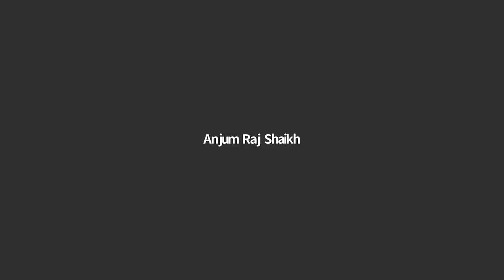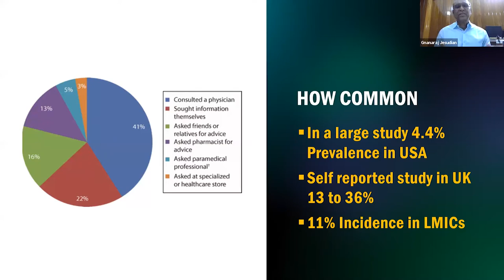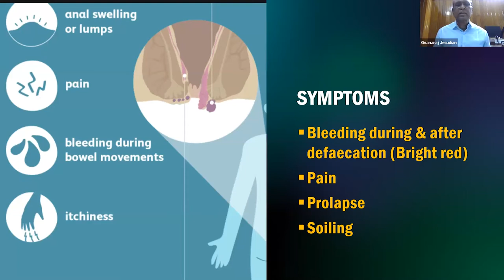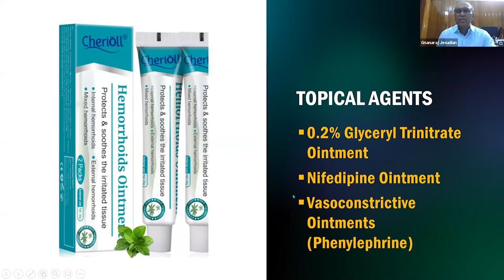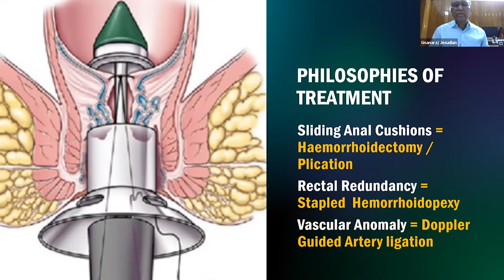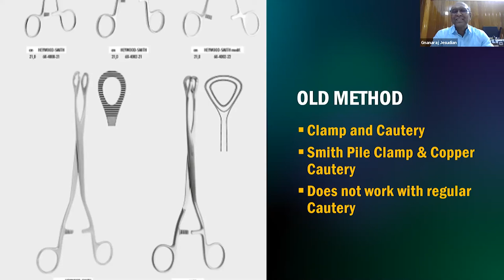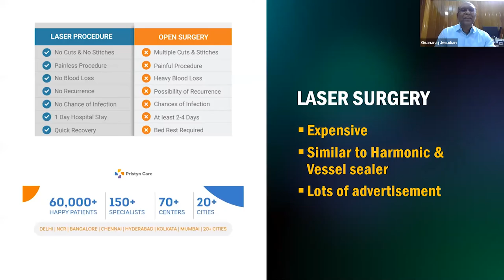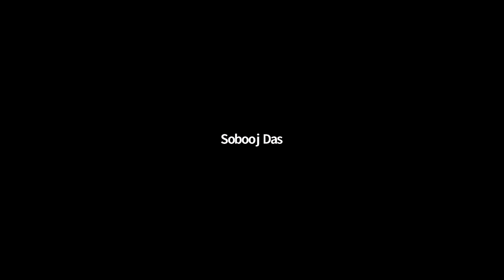73) Rural Surgery Clinic - Haemorrhoids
This is part of the Rural Surgery Clinics organized by the International Federation of Rural Surgeons [IFRS] and Association of Rural Surgeons of India [ARSI]. Today's topic was on management of hemorrhoids in rural areas.